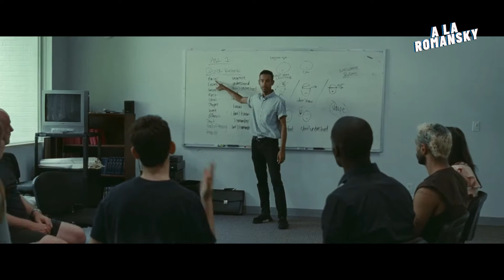SOUND OF METAL - La experiencia del dejar ir.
La vida del baterista de una banda de metal cambia por completo cuando, súbitamente, pierde la audición.

Ganadora en varios festivales de cine internacional, mejor actor: Riz Ahmed, mejor actor de reparto: Paul Raci y en carrera a los Óscar como mejor película SOUND OF METAL es una excelente representante del genero indi.